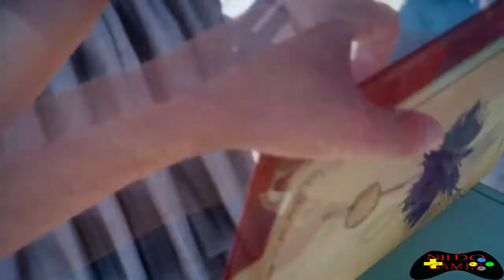FINAL FANTASY XV # 2 GAMEPLAY XBOX ONE PTBR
final fantasy xv demo gameplay

galera deixem seu joinha e se escreva no canal